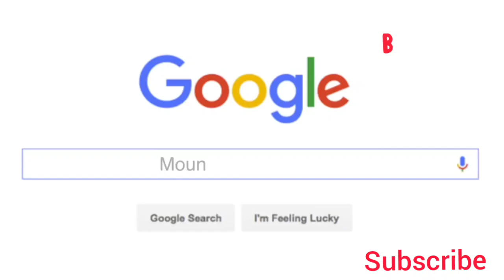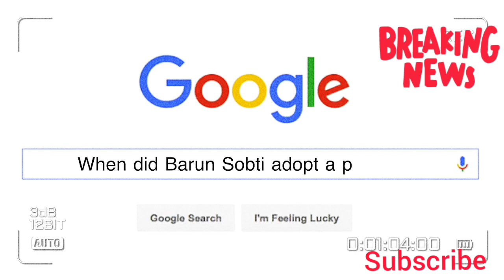Barun Sobti //ipkknd4//New Viral video...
ipkknd4
ipkknd
iss pyaar Kya naam doon
iss pyaar ko kya naam doon season 4
Sanaya Irani
Barun Sobti
Sarun